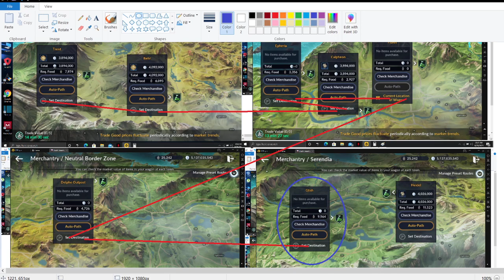MERCHANTRY PRO TIP, TOT PASS FARMING after 6 Days! - Black Desert Mobile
If any owner of track used in this mix is unhappy,please do not report me,

I will provide you proper credits or remove the video if you demand.